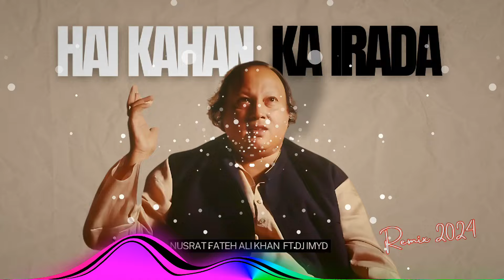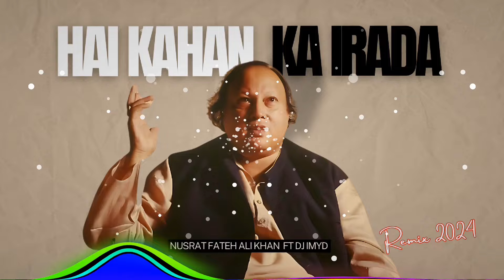Hai Kahan Ka Irada (2024 Remix) | Nusrat Fateh Ali Khan | Drill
nfak
hai kahan ka irada
hai kahan ka irada tumhara sanam
hai kaha ka irada
ustad nusrat fateh ali khan
nusrat
music
nfak lines
hai kahan ka iraada
hai kahan ka irada sanam
qawwali
nfak remix
hai kahan ka irada remix
pakistani music
sufi music
nfak status
nfak qawali
osa official hd video
dj remix
voice of faisalabad
vigar gai ayae ae
gc
urdu music
hai kahan ka irada new version
hain kahan ka irada sanam
rahat fateh ali khan
hai kahan ka iraada tumhaara sanam
ہے کہاں ہے کہاں کا ارادہ تمہارا صنم
urdu nfak
nfak lyrics
hye kahan ka irada tumhara sanam